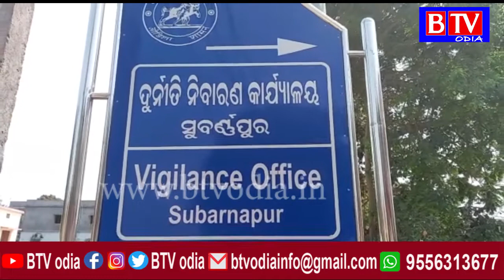ଭିଜିଲାନ୍ସ ଜାଲରେ ପେକ୍ସ ସଂପାଦକ ଓ ଡାଟା ଏଣ୍ଟ୍ରି ଅପରେଟର//BTV odia//